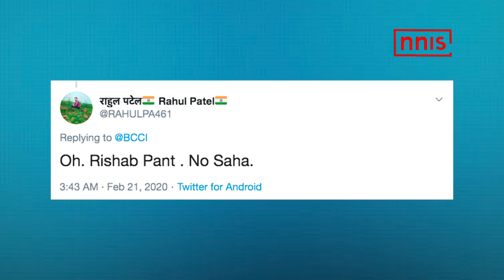साहा की जगह पंत को शामिल करने पर भड़के फैन्स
भारत और न्यूजीलैंड के बीच वेलिंग्टन में दो टेस्ट मैचों की सीरीज का पहला टेस्ट मैच शुरू हो गया है। इस मैच में न्यूजीलैंड के कप्तान केन विलियमसन ने टॉस जीतकर पहले गेंदबाज़ी करने का फैसला किया।आज के मैच में भारतीय कप्तान विराट कोहली ने पृथ्वी शॉ और मयंक अग्रवाल की जोड़ी ओपनिंग में उतारने का फैसला लिया।